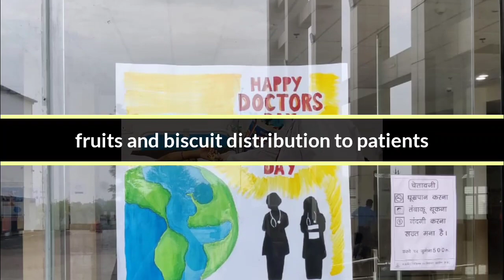Doctor's day celebration BMGMC shahdol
1st july doctor's day